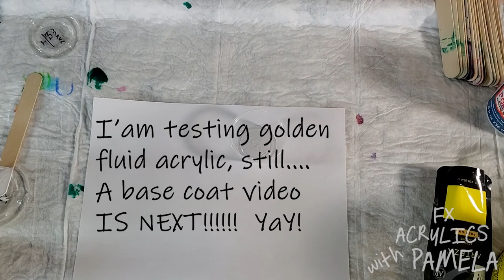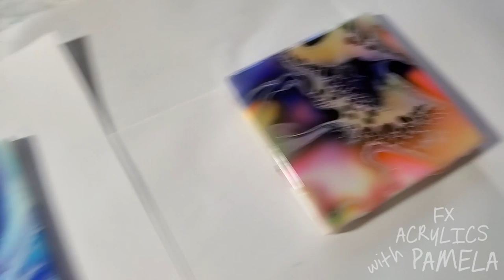(053Y) My recipe version with Acrylics! Video #2 Blooming Techniques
Hey Guys, it's Pamela. Today I want to show you a version of a popular technique making it's way across Instagram and the like. But, first I want to give credit to "SheleeArt" and "NancywoodArtist."
Their techniques really set them apart in the fluid art world.

I would also like to give credit to Jenn Neil and FionaArt for sharing their own journeys with recreating this beautiful art form.

This video #2 shows acrylic paint mixing.

Medium for paints consist of:
1 Tb. Mod Podge Super Gloss Brilliant
1 pea size acrylic paint (Arteza and Americana Premium in this video)
2 Drops wetting agent
Floetrol to consistency

These items are also mentioned in video #1